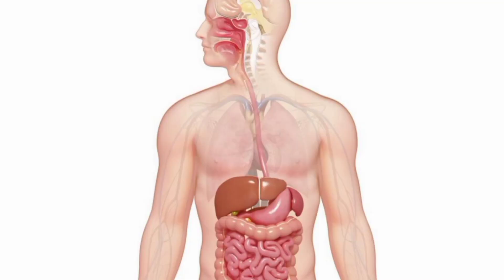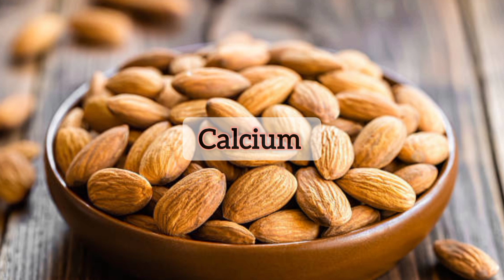बच्चों को बादाम देने से पहले जान लें बादाम के फायदे और नुकसान /Almond Benefits And Side effect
बच्चों को बादाम देने से पहले जान लें इसके फायदे और नुकसान
Almond Benefits And Side Effect
Baccho Ko Badam Khilane Ke Fayde Or Nuksan
Baccho Ko Badam Khilane Ka Shi Tarika Or Kitna Khilaye